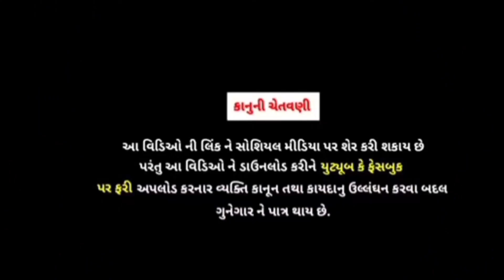કોણ જીતશે ઈનામ new challenge video Gujarati AB group Mahesana 2024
sb Hidustani